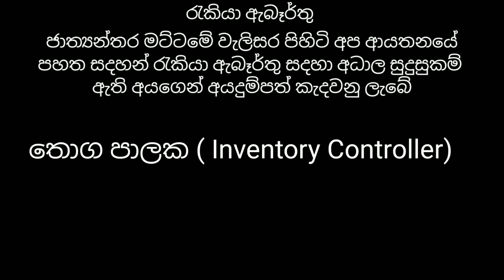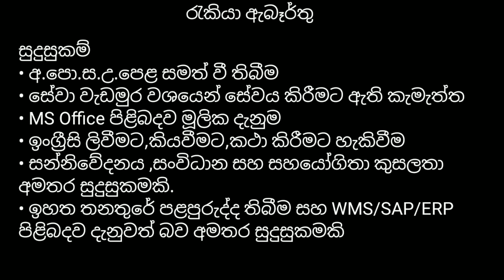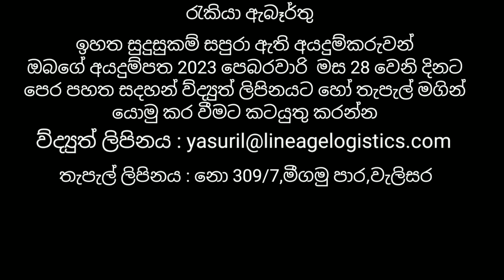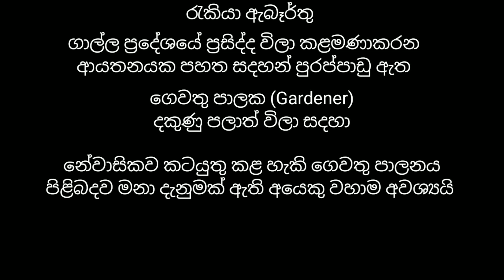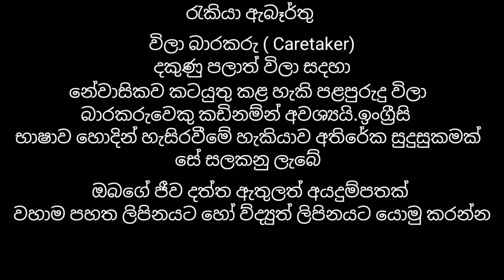රැකියා ඇබෑර්තු/rakiya awastha job vacancies in sri lanka/new business idea sinhala/jobs in sri lanka